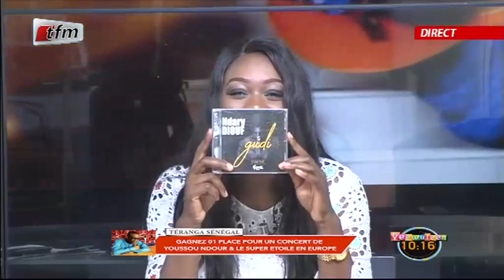RUBRIQUE invité : NDARY DIOUF, Artiste dans YEEWU LEEN du 29 Janvier 2020